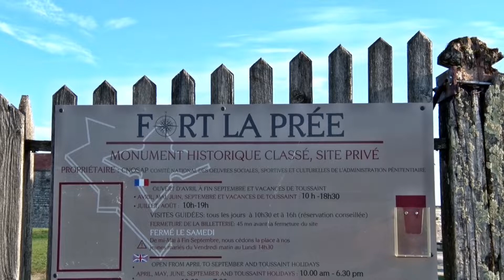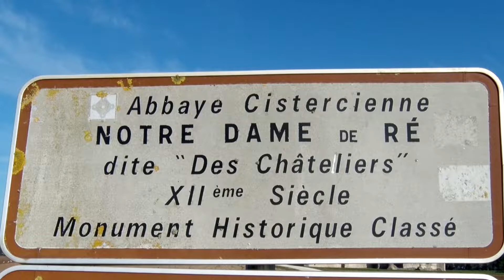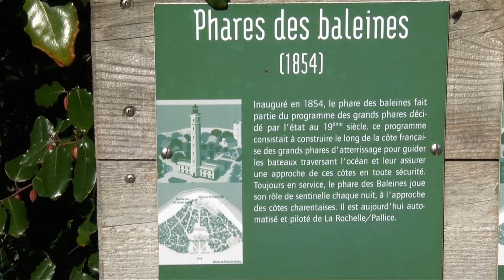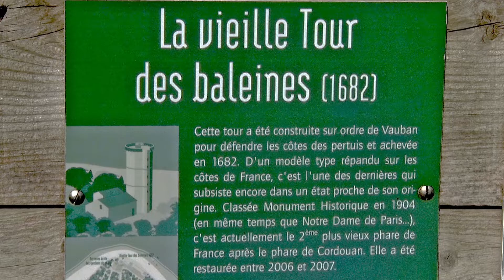Balade en Ré - L'île de Ré en hiver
Quelques images de l'île de Ré en hiver sans son imposante population touristique.
Le phare des baleines, le fort La Prée et l'abbaye de notre dame de Ré, dite abbaye "des Chateliers".
Pour savoir si y aller vaut le coup... Paysages et monuments de France, connus ou méconnus